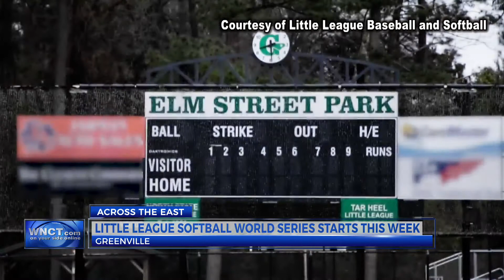City of Greenville ready to put on big performance for teams in Little League Softball World Series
The Little League Softball World Series starts Wednesday at Elm Street Park. Greenville officials say they are ready to put on a top-notch event and are excited for what the event will do for the community.